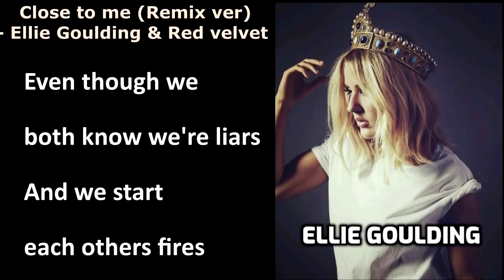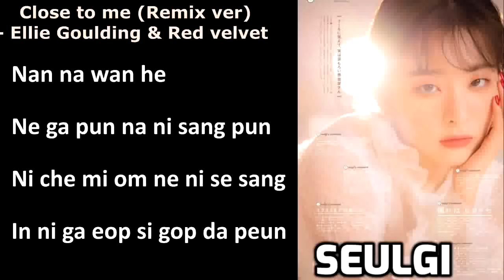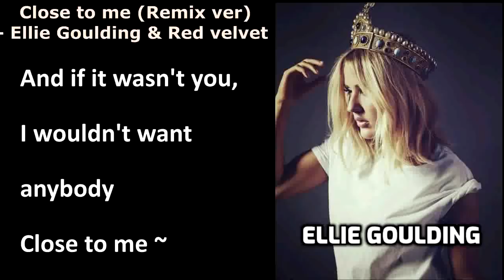[Easy lyrics] Close to me (Remix ver) - Ellie Goulding & Red velvet